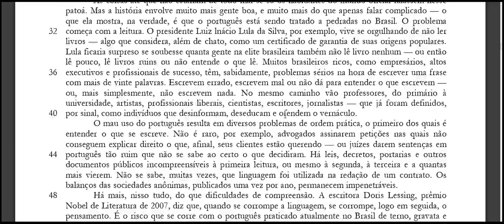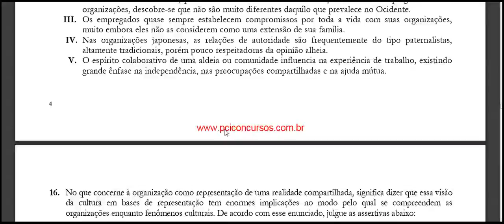UFPB provas aplicadas CARGO ADMINISTRADOR COPERVEUFPB